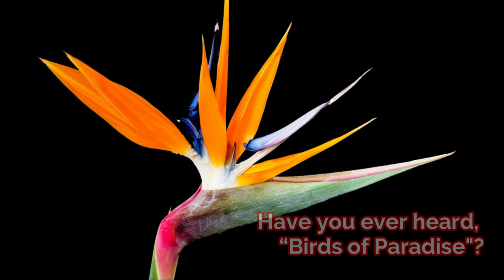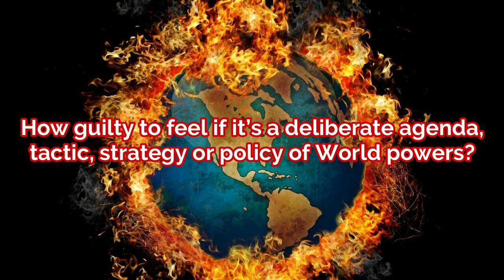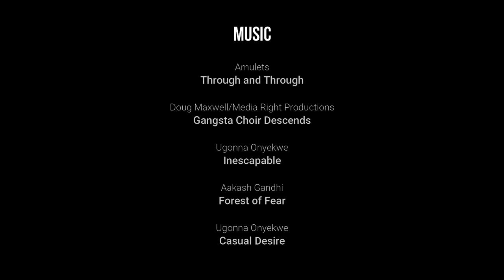War on the Birds of Paradise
Have you ever heard, “Birds of Paradise”, this is an armed youth wing of children under age 14.

I know you are aware with “Human Rights Violations” but the bitter depth is brutally Grim, Gray and Grave.

The name of this grave is “Area of Conflict”, where all kind of Abductions and Assaults, Violations and Exploitations, Slavery and Sufferings, Maiming and Killing is just like a mandatory part of daily life.

Their homes burnt, families killed and innocence stolen, I am talking about the “War on Children”. Their schools, playgrounds and hospitals are turned into the fields of battle. Childhood and innocence of untold millions torn apart in conflict-related violence.

Education, Livelihood, Moral, Ethics eliminated from their life, for them these are unknown words of some alien’s language. Either they not from the Same Earth or maybe they are not the children of Human.

The number of children living in the conflict areas increased by 300% in just last one decade and intensity of the violations and violence equally increased.

The psychological impact of … the toxic stress and trauma of violence on the mental health of these children… having lifelong far-reaching cruel consequences. We are leaving next generations in endless struggles to turn back the tide of brutality and to rebuild peaceful lives and societies.

The nature of the modern conflict is extremely complex and devastating. Often, seems this is an organized, deliberate and systematic intense violence on the name of state-based conflict, inter-state conflict, non-state conflict, political conflict, regional conflict and even religious conflict.

Are the BIG NAMES and POWERS being for nothing? or
Do they have contribution and share in these conflicts?

Children are the major victims and the cheapest fuel of such international conflicts. An armed forces groups recruited roughly more than 40 thousand children between only 2005 to 2016. These are under-reported numbers; the actual is HELL.

How harsh to feel if it’s a part of political, social and economic developments?

How guilty to feel if it’s a deliberate agenda, tactic, strategy or policy of World powers?

How shameful to feel 370 million children not lost only childhood but in fact everything with lifetime bleeding of pain?

How blank to feel human without humanity?

Children are the 16% of the world population and 1 of the 6 children living in the conflict areas that means Every sixth child living at risk especially from last three decades, opening eyes in violence, recruited like nothing and killed like never born.

Children are the major victims from Occupied Kashmir to Afghanistan and Iraq to Syria, from Somalia to Sudan and Colombia to Congo, from Myanmar to Yemen and Nigeria to the Central African Republic.
In conflicting areas, children face an extreme physical, psychological and social violence even more than a football got kicked and rolled in a full length intense soccer match, thousands of such brutal matches got played in these conflicting areas on daily basis.

Under such devastating crisis, many of these areas are facing access denial for Humanitarian Aid and Right to Survive. The exact picture of destructive impact of armed conflicted area is Horribly Hard to Draw.
The international bodies and laws need an urgent collective action to overcome the crises of human compliance more than ever.

What are we really leaving for our next generations?

Let’s do something for the victims to prevent, to protect and to end the “War on Children” and rebuild the shattered lives. Believe in HUMANITY and GROWTH for ALL. Standing aside is no longer an option, join our voice to REACH world leaders

I Wish and pray Suffering of Conflict End soon

Written & Narrated by:
Saqib Javed John

Conceptualized by:
Muhammad Zeeshan Ali
Saqib Javed John

Produced & Directed by:
Organizational Governance Management Consultants (OGMC)